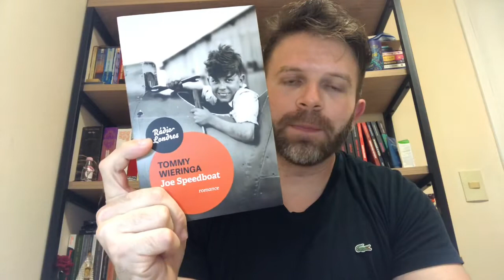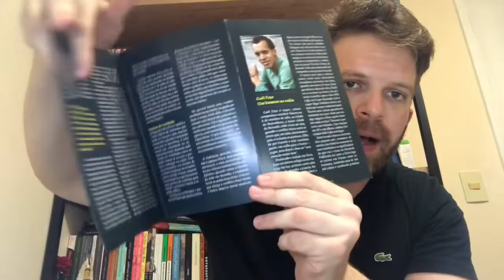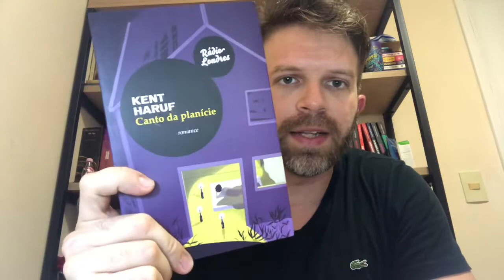#140 - Lançamento do Clube da Rádio + Resenha - Joe Speedboat - Tommy Wieringa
Conheça o novo site da Rádio Londres e saiba mais sobre o Clube da Rádio e o catálogo incrível da editora